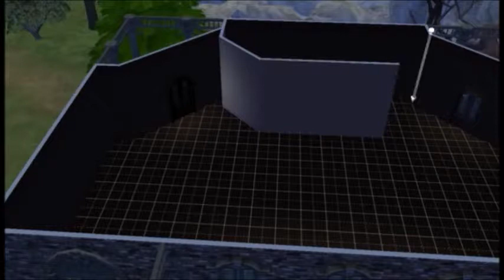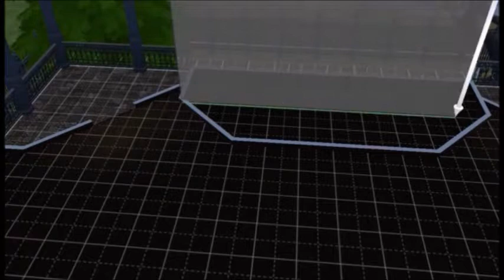[Les Sims 4 - Commenter]- D&CO - Restaurant de Vampire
Hey salut  a tous , on se retrouve pour un nouvel épisode de D&CO dans les Sims 4 , ma série inspirer de l’émission déco sur M6 avec Valérie Damidot . Je décor des pièces , des maisons ou des appartements ect.
Aujourd'hui je créé le restaurant de Vampire .

Tchao ! ^^